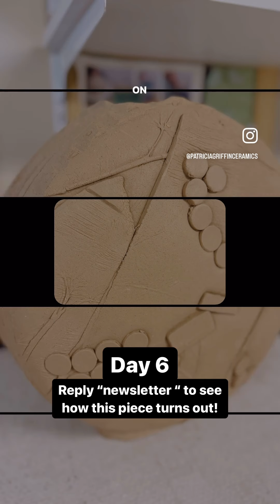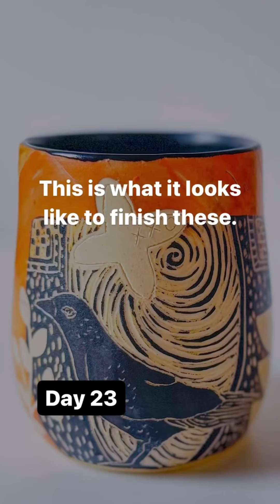Thirty Days of Studio Life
Take a peek at life in the pottery studio over 30 consecutive days. From hand-building and wheel-throwing to sgraffito and vinyl overlays, you'll see the variety of processes I typically use during a month of making my work.